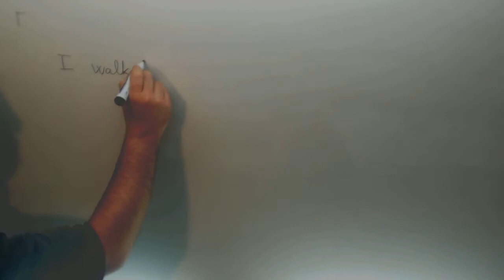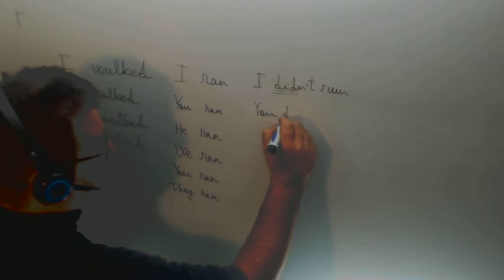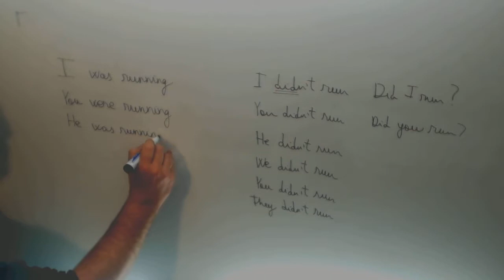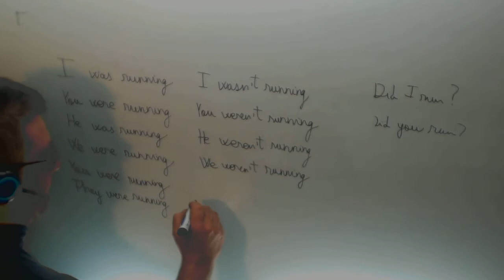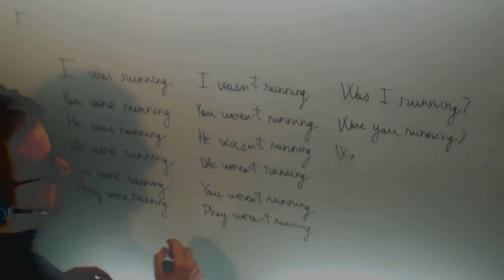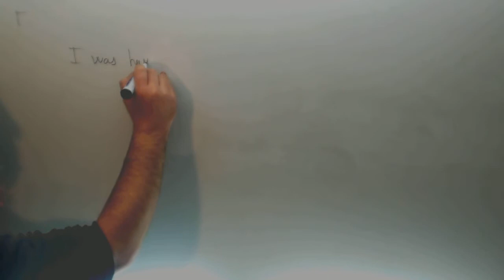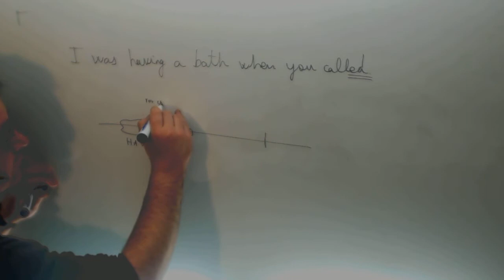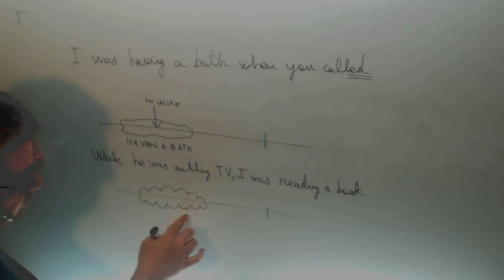Pasado simple Pasado continuo Ingles 3º ESO Academia Usero Estepona